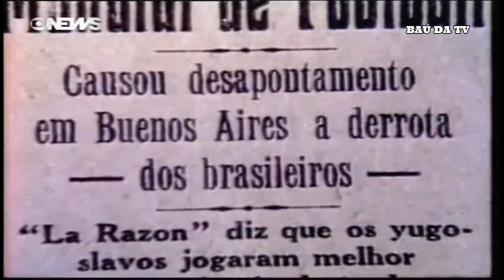LEÔNIDAS DA SILVA e o gol de bicicleta - Futebol Arte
Trecho do especial do "Arquivo N" sobre o "Futebol Arte", que relembrou alguns craques do futebol brasileiro que marcaram a história do futebol. Neste vídeo, homenagem a Leônidas da Silva, o craque das décadas de 30 e 40 que popularizou o gol de bicicleta.

Leônidas foi jogador do Brasil nas Copas de 34 e 38, artilheiro desta última, jogando por vários clubes, entre eles, Flamengo, São Paulo, Vasco, Botafogo, São Cristóvão-RJ e Peñarol do Uruguai.
Inclui reportagem do "Globo Repórter" de 1979, em que Sérgio Chapelin também relembra outros craques dos anos 30, como Fausto e Domingos da Guia, depoimento do próprio Leônidas comentando sobre as origens do gol de bicicleta e áudio do craque em entrevista durante a Copa do Mundo de 1950 no Brasil.

Tribute to a Brazilian legend of football, Leônidas da Silva, striker of Brazilian Team at two World Cups (1934 and 1938, then the best scorer),  aired on Brazilian TV.
Includes rare mages of an interview in the late 1950's as well as an audio of Leônidas at 1950 World Cup in Brazil.